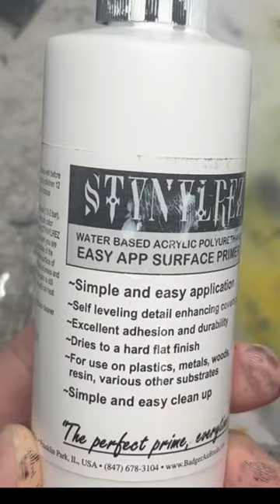How to Paint Canopies: Leagues of Votann Sagitaur/Land Fortress